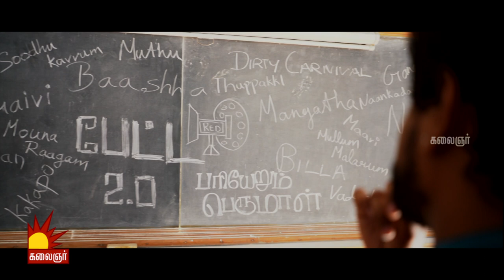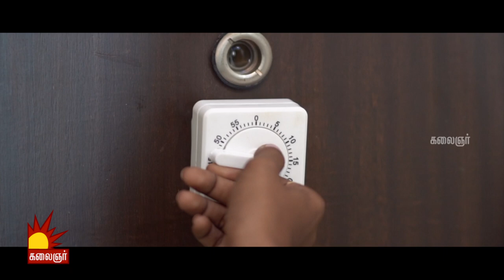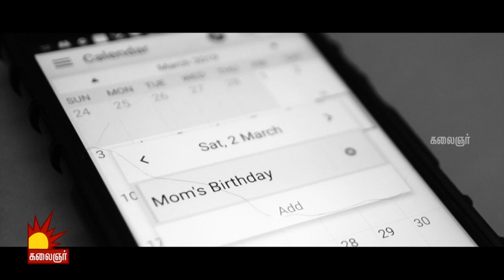"March" | Tamil Short Film | Naalaiya Iyakkunar | Epi 6 | Kalaignar TV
ஞாயிறு காலை11 மணிக்கு..